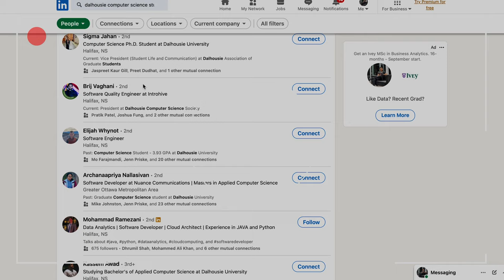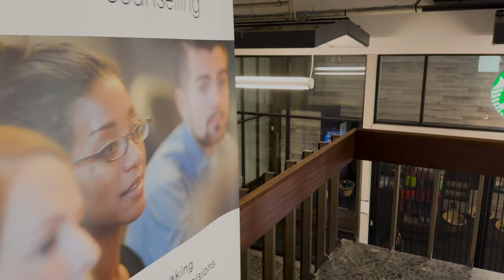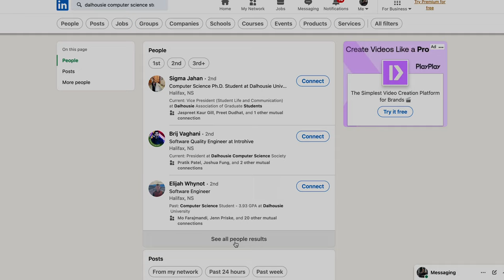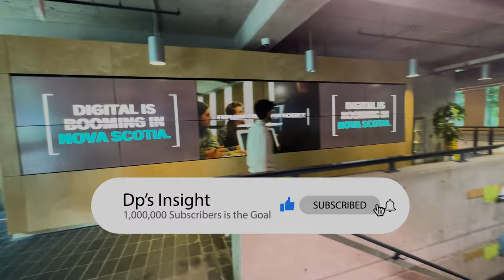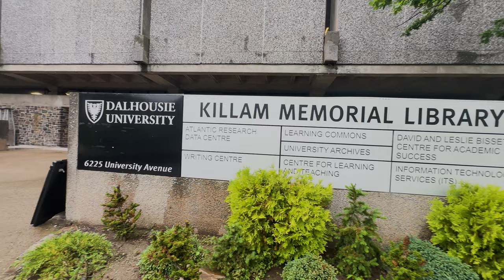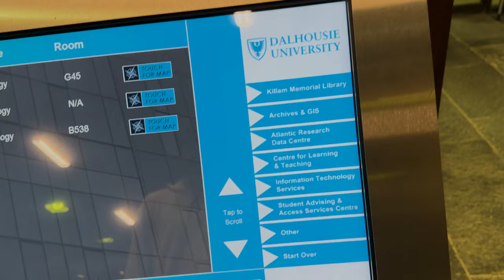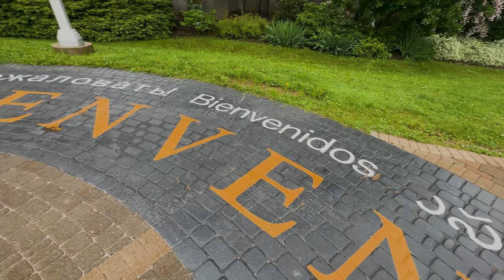Dalhousie University Campus tour: MUST watch before Studying. Honest feedback and After graduation!!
And if you have any questions or comments, we'd love to hear from you in the comments section below.

Also click bell icon for notification 🔔

About:
Welcome to my virtual tour of Dalhousie University in Halifax, Nova Scotia! In this video, I'll be taking you around campus and showing you all the important things you need to know before starting your studies here. From accommodation to professors, job market to library, and even extra-curricular activities, I'll cover it all!

Timestamps:
0:00 - Introduction
4:20 -  Academics and Professors ?
6:50 - Accommodation
9:05 - Campus and location
14:18 - Jobs
19:06 - Recreational Activities